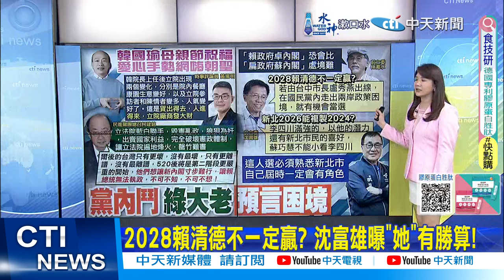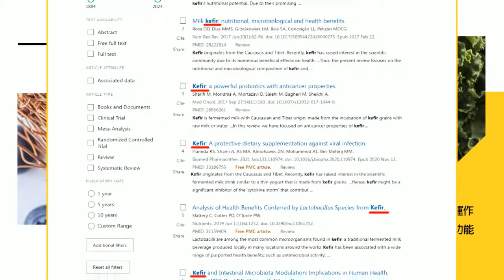【每日必看】新北2026複製2024結局? 沈富雄:李四川滿強｜2028賴清德不一定贏? 沈富雄曝"她"有勝算! 20240512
00:00 拚初選提名參選南市長 陳亭妃:補民主聖地學分
02:14 政壇抹黑指控牽連妻母 柯文哲母親節道歉
02:58 柯建銘不甩議事規則狂插話 謝寒冰:作威作福慣了
04:59 母親節祝福"送愛心" 韓院長讓立院有2變化?
05:56 在野讓賴寸步難行? 林濁水:處境比扁政府難
06:08 2028賴清德不一定贏? 沈富雄曝"她"有勝算!
06:24 新北2026複製2024結局? 沈富雄:李四川滿強